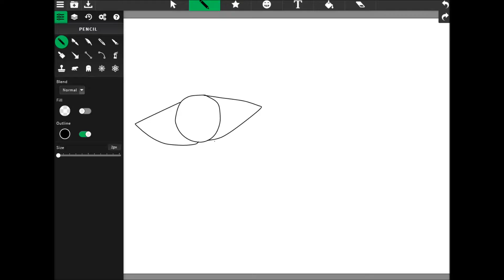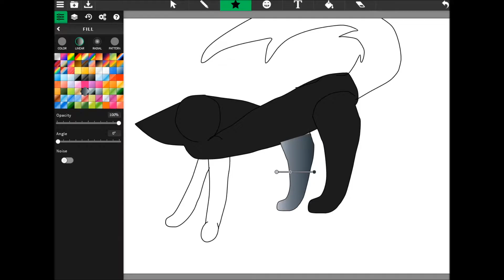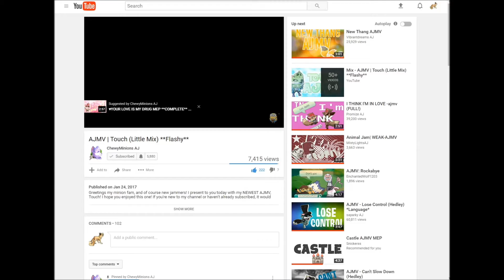SPEED DRAW 'Help Me'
Hey I am now doing story's with my drawings!!! YAY!
So a Broken {The Cat's Name}  is enchanted by a evil wolf and his soul is trapped by it and he is crying out for help... It's sad but I think I didn't a good job on the drawing!

Note: Since I am doing story's they are characters I created with my own style some people want to draw them here are the rules.
:Rules:
1. Do not claim to own my characters or give credit to yourself!
2. You may use them for oc maps and other animations as long as you give credit!
3. You may draw fan art if you want as long as you give the credit to me!